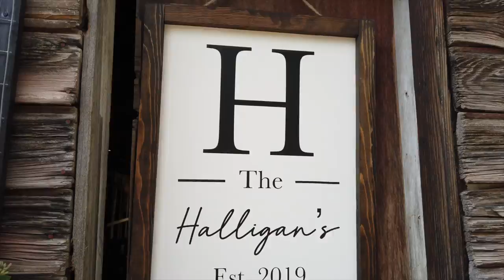Madelyn & Tyler Short Wedding Film